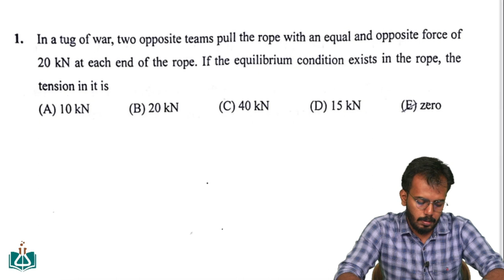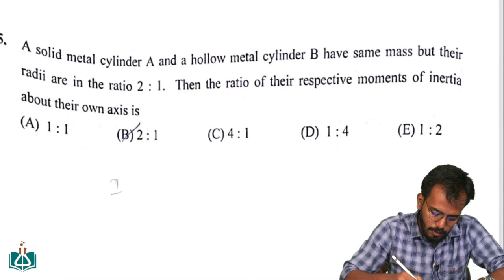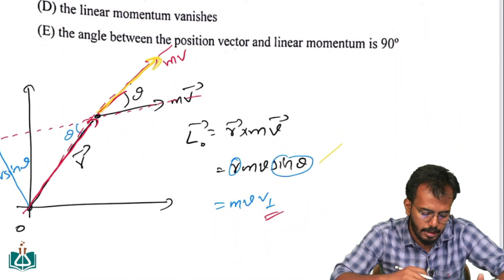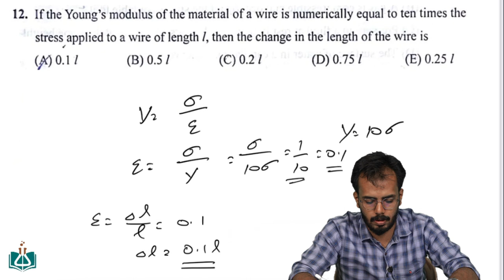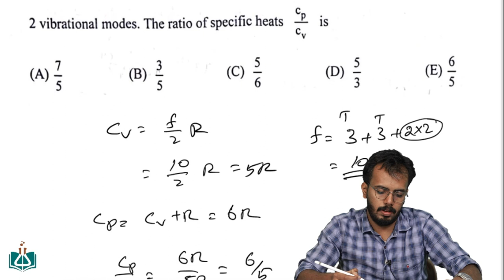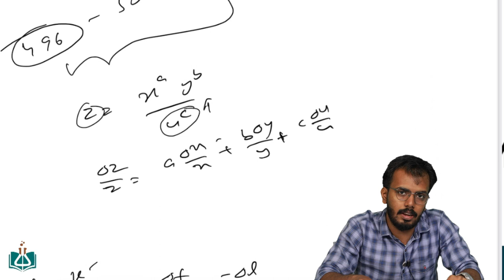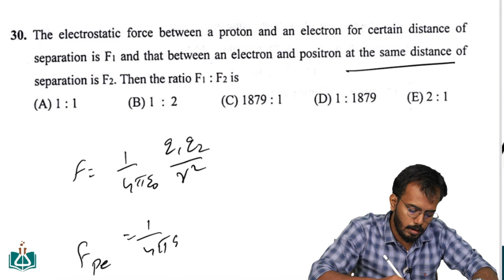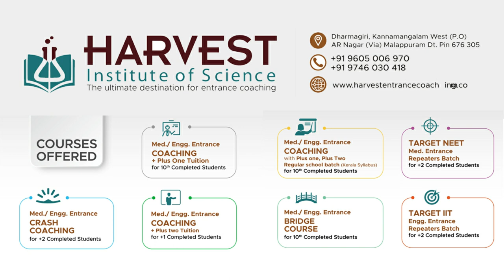PHYSICS SOLUTION | KEAM 2022 | PART 1